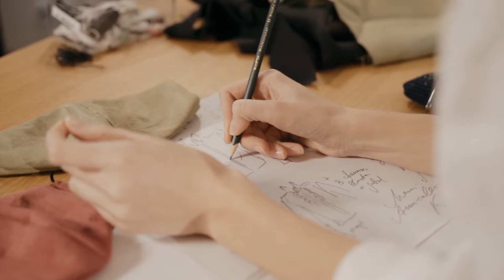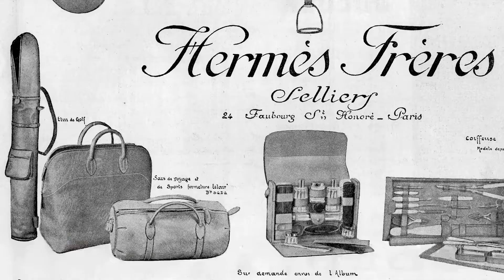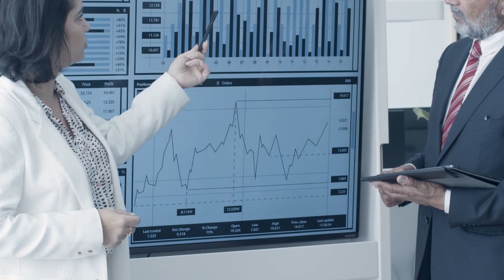The Young Man Who Founded the Hermès Brand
Hermes is a French brand that specializes in leather goods, lifestyle accessories, home furnishings, perfumery, jewelry, watches, and ready-to-wear.  This is the story of the Hermes Brand and where it stands today.